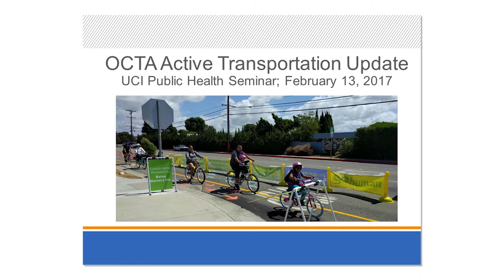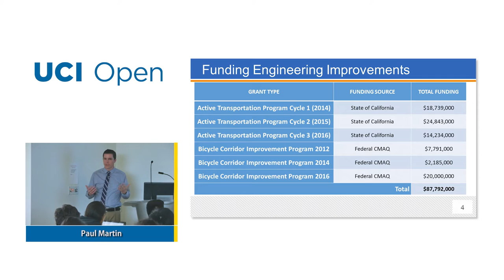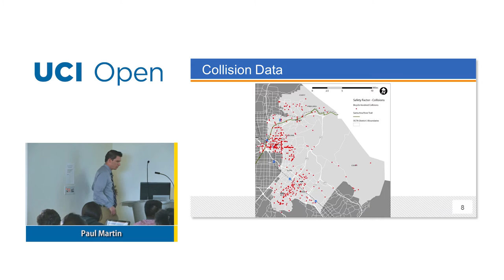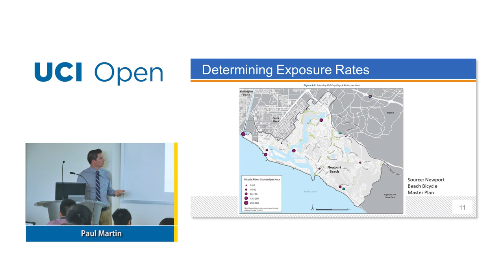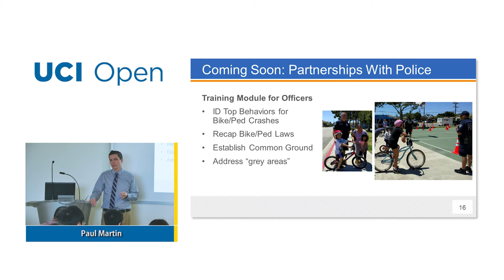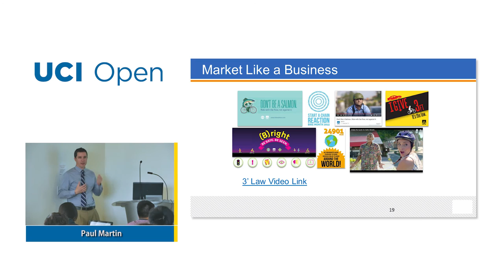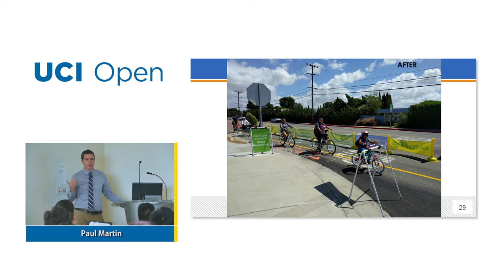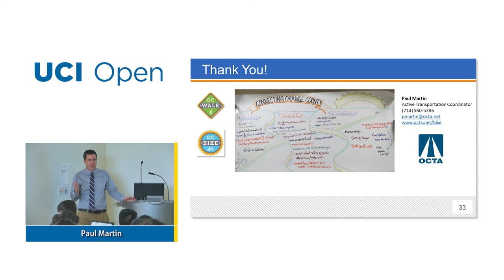Paul Martin: Engineers for Health: How Intersectoral Collaboration Decreases Injury and Disease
A public health seminar recorded on February 13, 2017 featuring Paul Martin, OCTA Active Transportation Coordinator.

The Orange County Transportation Authority (OCTA) Active Transportation Coordinator has a unique opportunity to work directly with engineering and planning staff at local cities, police officers, and community advocates to reduce injuries and fatalities to people walking and biking. Involvement by OCTA isn’t focused on engineering solutions, but other E’s (education, encouragement, evaluation, and enforcement) as well. An update will be provided about regional planning efforts, partnerships with community advocates and efforts to develop Public Safety Announcements that aren’t boring.